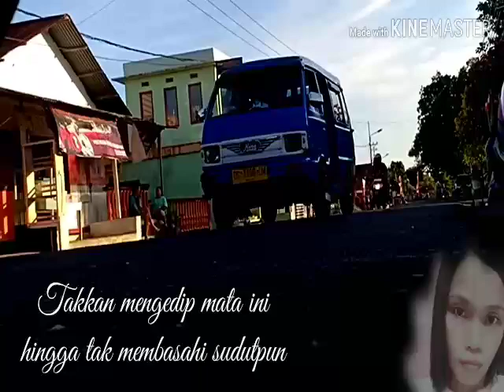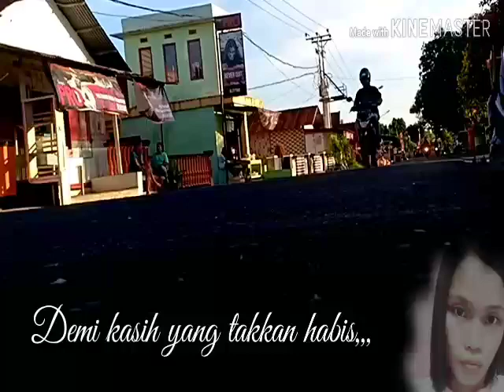PUISI RELAKAN PERIH | puisi cinta